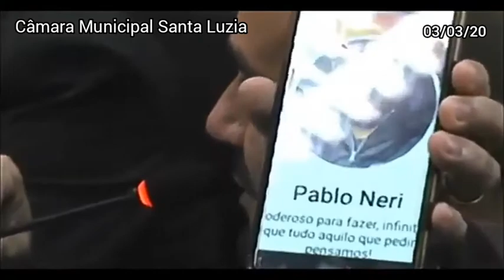Moções de Autoria da Vereadora Suzane à Viviane Cruz.03/03/20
Moções à Viviane Cruz, na Câmara.
No dia 03/03/20, a Vereadora Suzane Duarte, apresentou na casa Legislativa, duas Moções à comunicadora do Democracia Luziense. 001- Moção de Congratulação e 002- Moção de Protesto e Repúdio. O Democracia Luziense agradece aos Vereadores, em especial a Vereadora Suzane. Estamos firmes na busca por justiça! Trechos da Reunião no vídeo.